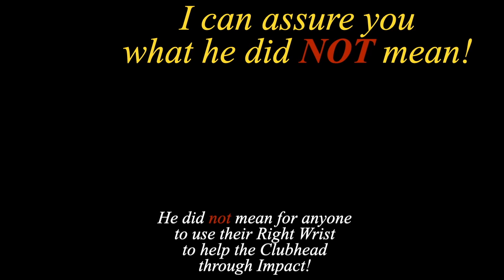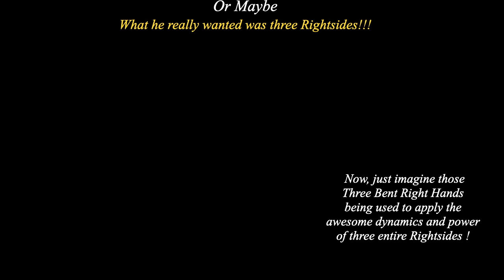Happy New Year 2023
There has long been a question about what Mr. Hogan meant when he said: “As far as apply power goes, I wish that I had three right hands..”
Mr. Tommy Armour famously said: “Just knock the h*ll (heck) out of it with your right hand….”
It would be nice to talk to these two giants in the history of golf instruction; unfortunately, we need help to make an educated guess as to the valid message they were trying to share.

Also, remember Mr. Hogan also wrote:
“On a full shot you want to hit the ball as hard as you can with your right hand. But this is only half the story. HIT THE BALL AS HARD AS YOU CAN WITH BOTH HANDS. The left is a power hand, too. If you hit hard with only the right and let the left go to sleep, you will not only lose much valuable power, you also will run into all the errors that result when the right hand overpowers the left. YOU MUST HIT AS HARD WITH THE LEFT AS WITH THE RIGHT.

Ben Hogan. Ben Hogan’s Five Lessons: The Modern Fundamentals of Golf (p. 96). Kindle Edition.

When John Schlee worked with Mr. Hogan they developed the Secret. That device later became marketed as the Greg Norman Secret. The device was designed to train the ability to keep a bent Right Wrist through Impact.

This presentation provides you with some insight.

“A well hit golf shot is a feeling
that goes up the shaft into
to your hands straight

May this be your best Golf year yet!